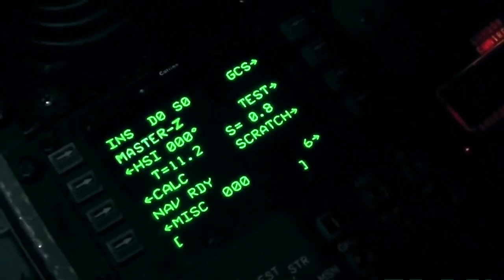Bačiulis ir Ramanauskas Pristato: Trumposios Žinios 20210804 IŠTRAUKA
Vokietijos gynybos išlaidų planai 2022 metams
Kinija nebeslepia savo planų Afganistane
Izraelio kompanija “Elbit” kuria naują 155 mm artilerijos sistemą
Izraelio ir JAV kompanijos kartu kuria naująją lazerinę oro gynybos sistemą
JK ėmėsi veiksmų stiprindama savo raktinių tiekimo grandinių saugumą
Bendros Rusijos-Indijos karinės pratybos Baltijos jūroje
Migrantų nusikaltimai Vokietijoje